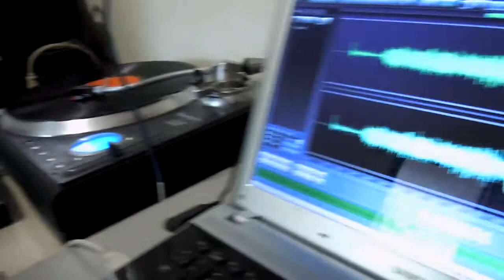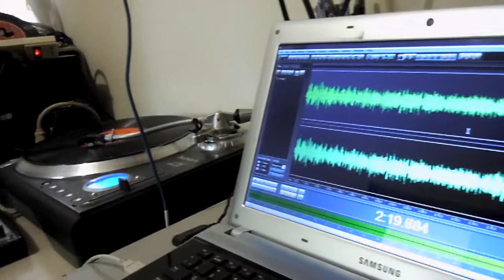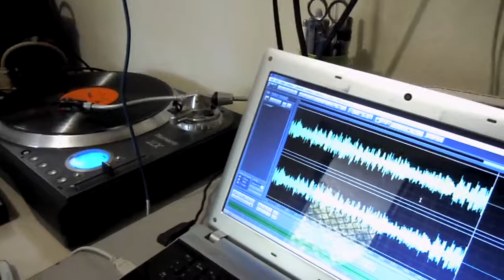Remasterizando MARIO CARRASCO - Gumaro Tenorio